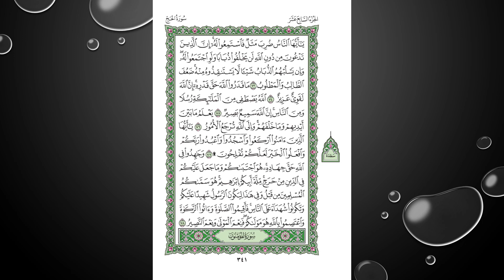Sheikh Shuraim Sura Al Hajj سورة الحج الشيخ سعود الشريم page 341